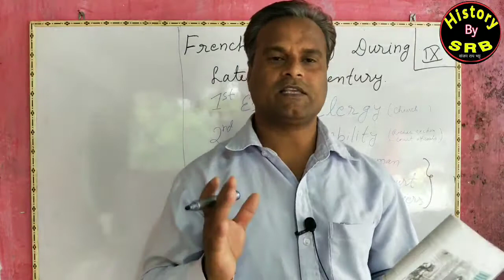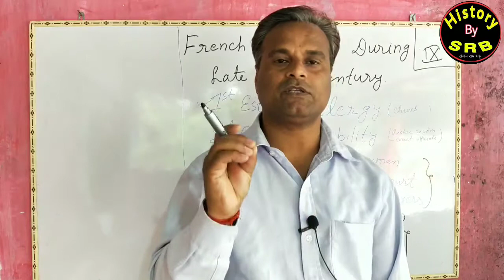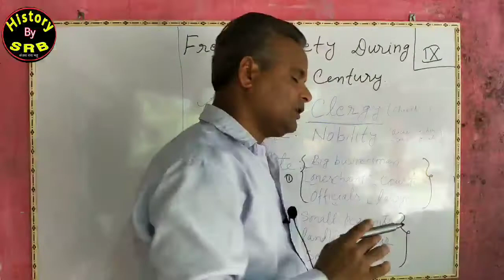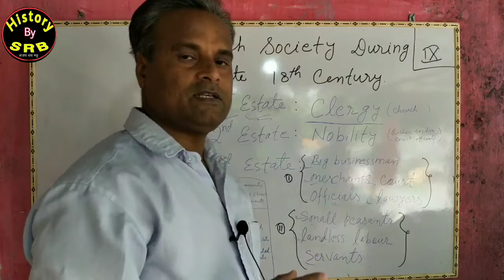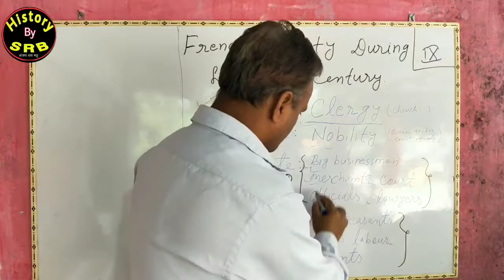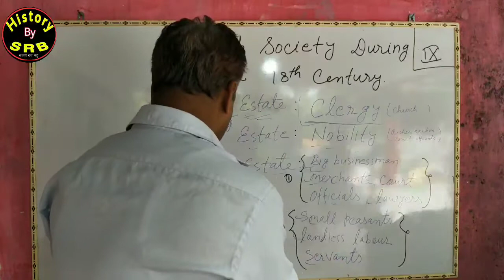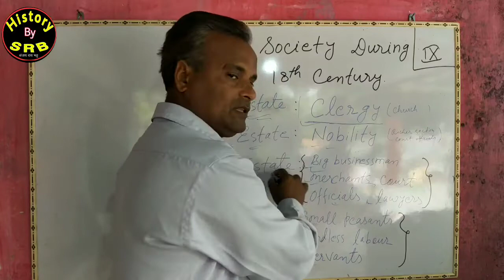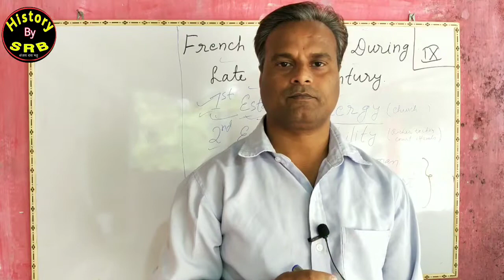French Society during Late Eighteenth Century , srb, Ch1, Class 9 History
History By SRB, The French Society During Late Eighteenth Century, Class9, History Chapter1 ,second topic,cbse, ncert, summary part  French Society was divided into three estates ,first estate second estate and third estate, 1st estate clergy 2nd 3state nobles 3rd estate rich peasant, court officials ,big businessman,lawyers, poor peasants, landless labour, servants,